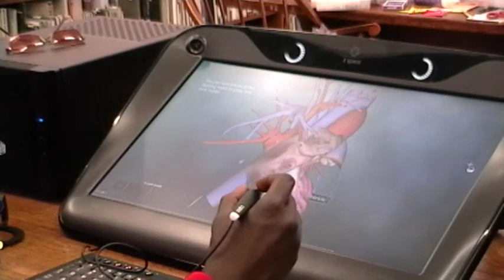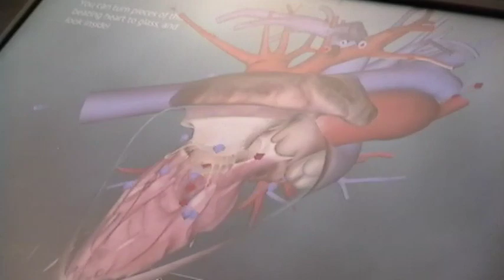Woodstock Public Library TV Show #24 (June 2015)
Includes: Getting ready for Memorial Day Parade; NYIT STEAMed Van (New York Institute of Technology - Science, Technology, Engineering, Arts, Math Education); and Goodbye Party for Library Director, Amy Raff.

This show is produced by Barry Miller, Library Board Member.